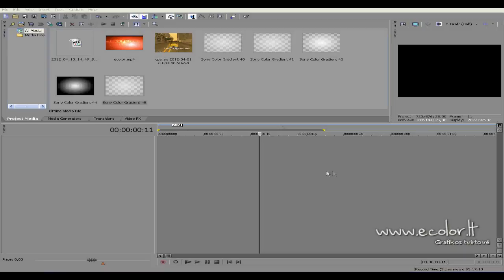[ecolor.lt] Sony Vegas pašviesinimo efektas